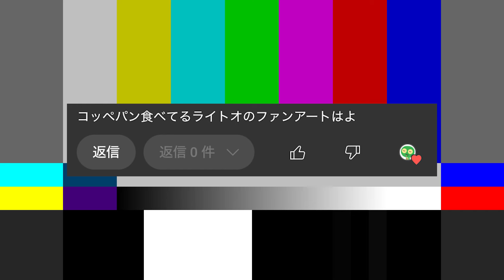カルストンライトオオオオオオオオオ！！！！！！！！！！！！！！！！！！！！！！！！！！！！！！！！！！！！！！！！！！！！！！！！！！！！！！！！！！！！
馬のLINEスタンプ